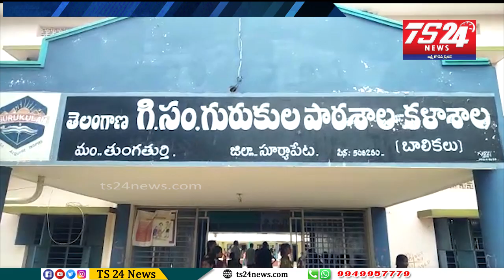తుంగతుర్తి నియోజకవర్గ గురుకుల పాఠశాల మరియు కళాశాలలో ఇంఫాక్ట్ ప్రోగ్రాంలో